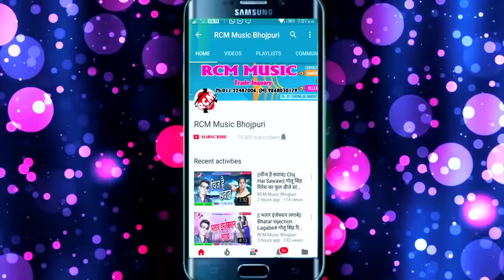धनन्जय धड़कन का छठ का नया परम्परिक वीडियो पंख फहराई के सुगनवा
Title: Pankh Faharai Ke Suganwa
Singer:  Dhananjay Dhadkan
Lable: RCM Music
Lyrics:  Brijesh Bihari
Video Director:
DOP: